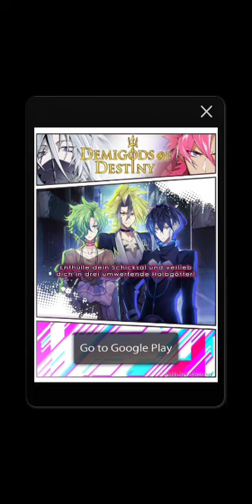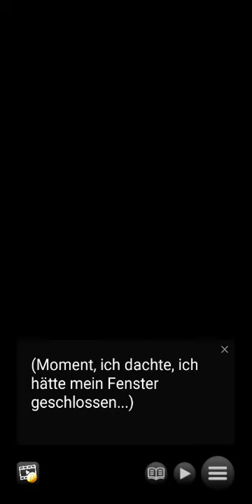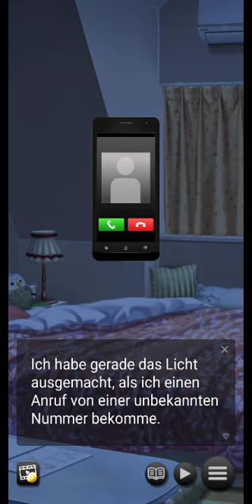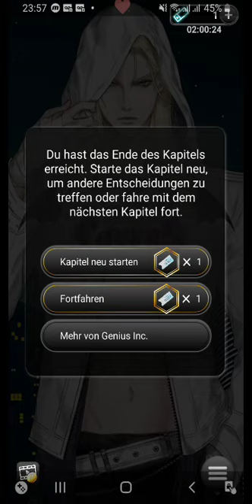Twilight Lovers - Remake : Kapitel 05 „Der Beiß“ 🚫+13 (Deutsch)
Wirst du alles geben, um den Frieden zwischen Menschen und Vampiren zu gewährleisten?

Zusammenfassung:

Nachdem Sie herausgefunden haben, dass Ihre gefährlichen und attraktiven Kollegen Vampire sind, sind Sie bereit, Ihre vielversprechende Karriere bei Sunderland Research aufzugeben, um Ihren Hals zu retten. Aber diese Vampire sind keine typischen blutrünstigen Monster – sie wollen ein Heilmittel gegen ihren Blutdurst und arbeiten derzeit an einem Serum, um es zu heilen. Mit einem Sinneswandel entscheiden Sie sich zu bleiben, doch es dauert nicht lange, bis die Sicherheit des Unternehmens von abtrünnigen Vampiren durchbrochen wird, die versuchen, das Serum zu zerstören. Mitten in seinem Anfall riecht er Ihr Blut und findet schließlich etwas, das er mehr will als Ihr Serum – Sie.

Werden Sie und Ihre Kollegen, die sich jetzt in einem hochriskanten Kampf um den Frieden zwischen Menschen und Vampiren befinden, in der Lage sein, gegen die abtrünnigen Vampire zu kämpfen und das Serum fertigzustellen – oder werden Ihre Verbündeten ihrem eigenen Blutdurst nachgeben und Sie zuerst verschlingen?

Geben Sie Ihren dunkelsten Wünschen nach im neu aufgelegten Twilight Lovers!

Figuren:

Keith – Der selbstgefällige Vorgesetzte

Dieser Vampir, Präsident von Sunderland Research, verzaubert Sie sofort mit seiner Intelligenz, seinem Reichtum und seiner Schönheit. Obwohl er ein anspruchsvoller und stolzer Mensch ist, hat er eine Seite, die dich gerne neckt, die nur dir vorbehalten ist, und er möchte wirklich, dass Vampire in Frieden mit Menschen leben. Er hat in die Entwicklung eines Heilmittels gegen Blutrausch investiert – aber kann er sein eigenes Verlangen nach dir kontrollieren?

Hayden – Der berechnende Wissenschaftler

Der leitende Wissenschaftler von Sunderland, Haden, ist ein schwer zu durchschauender Mensch und ein noch schwierigerer Mensch, mit dem man reden kann. Seine harte Persönlichkeit lässt Sie sich fragen, ob er Sie verabscheut oder ob er versucht, Ihrem Blut zu widerstehen. Er ist bestrebt, um jeden Preis ein Heilmittel gegen Vampirismus zu schaffen, und man hat das Gefühl, dass hinter seinem Unterfangen mehr steckt als nur die Hoffnung auf Frieden. Helfen Sie ihm, seine Ziele zu erreichen, oder wird Ihre Anwesenheit nur dazu dienen, seine Konzentration zu schwächen?

Colin – Der süße Beschützer

Collin ist mitfühlend und kontaktfreudig und sticht unter seinen Vampirkollegen durch seine unglaubliche Menschlichkeit hervor. Obwohl er freundlich und fürsorglich ist, ist er unglaublich geschickt in den Kampfkünsten und hat keine Angst davor, für seine Sicherheit zu kämpfen. Ihre Anwesenheit vermittelt ein starkes Gefühl der Sicherheit und in gewisser Weise auch Vertrautheit ... Werden Sie ihm helfen, das Heilmittel zu schützen und eine längst vergessene Erinnerung zu entdecken?

Sebastian – Der blutrünstige Aufständische

So fesselnd wie verdreht er auch ist, Sebastian führt einen erbitterten Rachefeldzug gegen die Menschen und versucht, Sunderlands Heilmittel gegen Blutrausch zu stehlen. Aber nachdem er mitten im Anfall dein Blut gerochen hat, verspricht er, das Serum und dich zu holen. Können Sie ihn aufhalten, bevor die Forschung zerstört wird? Oder wirst du dich ihm zuerst hingeben?